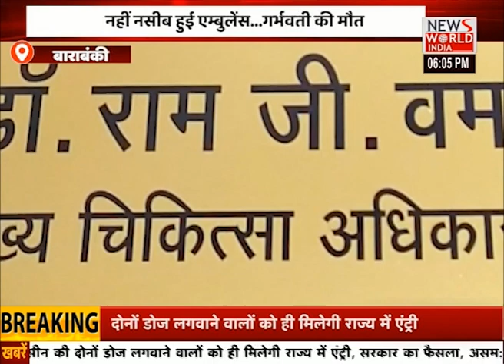बाराबंकी: एम्बुलेंस ना मिलने से गर्भवती की मौत...जिम्मेदार कौन ? | UTTARPRADESH NEWS